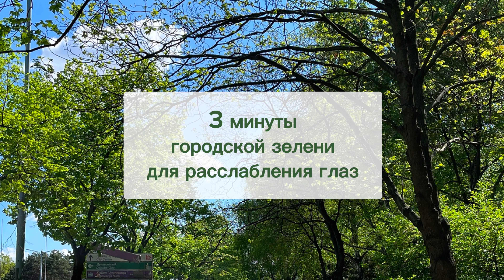Дай глазам отдохнуть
Зеленый цвет успокаивает, расслабляет глаза, благотворно влияет на нервную систему. Созерцание природы помогает восстановить силы и работоспособность. А если еще и чаю заварить, то внутренняя батарейка зарядиться еще быстрее! :)